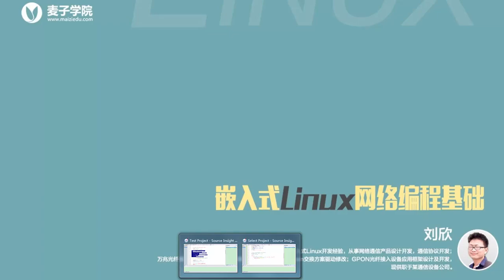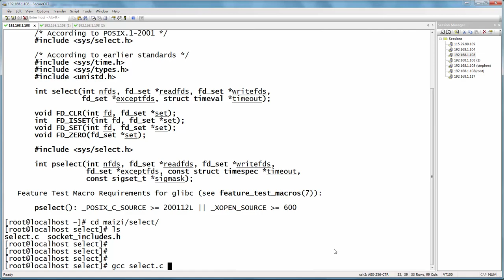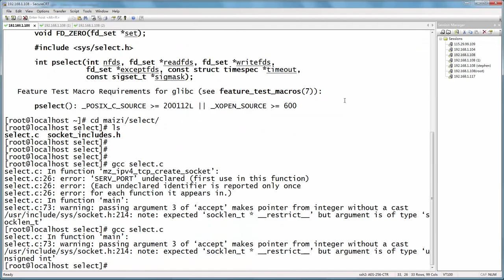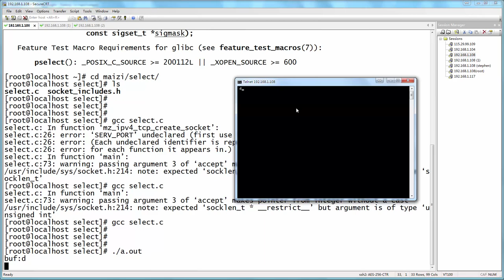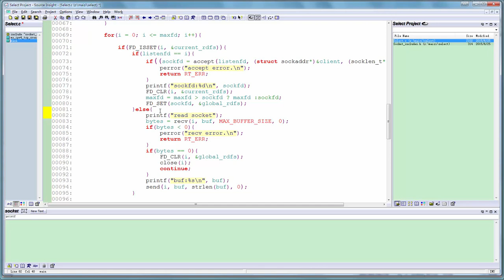嵌入式Linux网络编程基础12 IO复用select的例子 下半部分